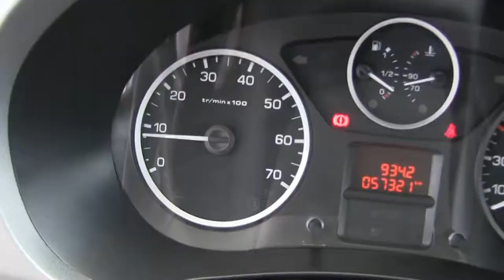Peugeot / Partner / 2018-j517759